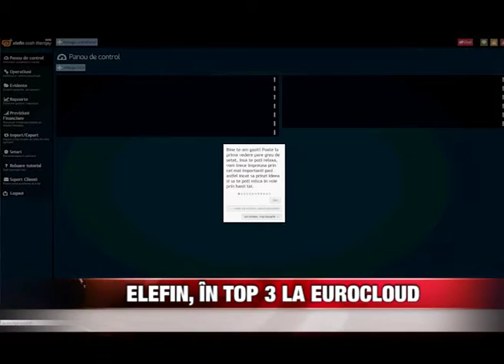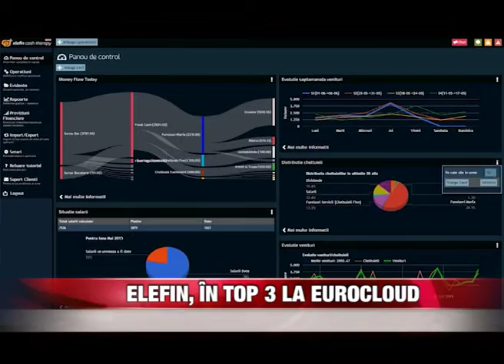Elefin, în Top 3 la EuroCloud